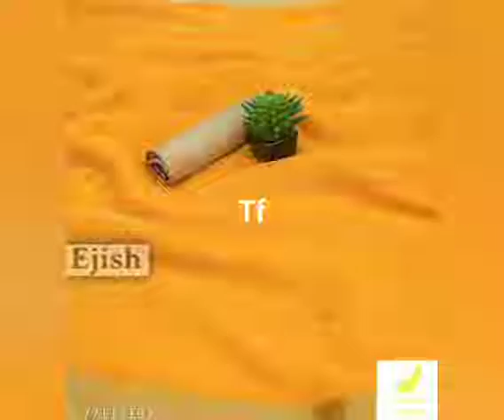chiffon sarees 340rs